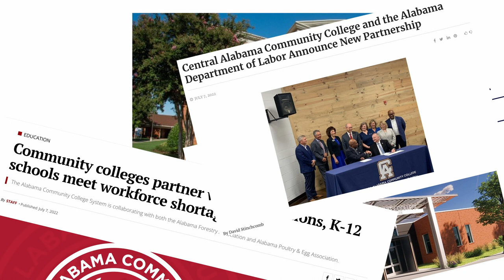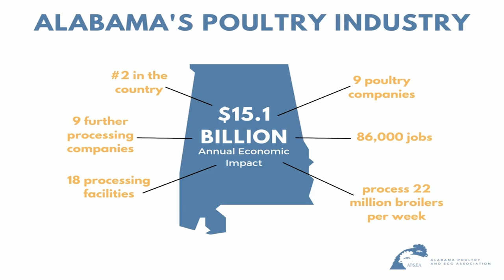Chancellor's Blog August 2022